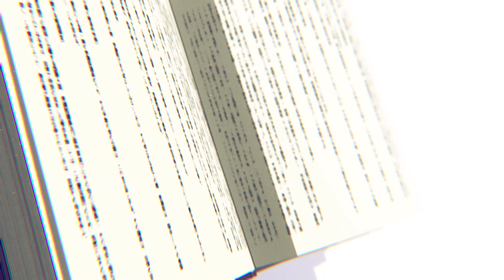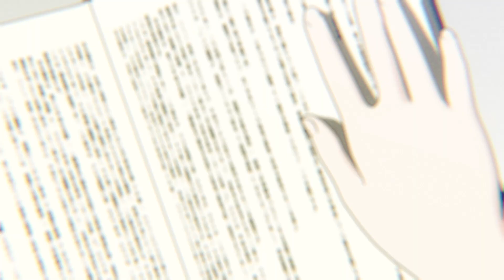【朗読劇 白昼夢の青写真】CASE-_ 誰が為のＩＨＡＴＯＶ テーマソング『Ｔｗｏ Ｂｌａｎｃ』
「白昼夢の青写真」正統続編となる長編ビジュアル朗読劇

『白昼夢の青写真 CASE-_ 誰が為のIHATOV』
(ケースブランク　タガタメノイーハトーブ)

テーマソング『Ｔｗｏ　Ｂｌａｎｃ』

　　歌唱：Hinano
　　作詞：緒乃ワサビ
　　作曲：momo/Muu Dogg/緒乃ワサビ
　　編曲：momo
　ギター：TAKUYA KIYOHARA
　ベース：momo
コーラス：yuki

公演日程
2023年7月29日（土）

【CAST & STAFF】

出演
浅川悠　三宅麻理恵
杉崎亮　福島潤　金城大和

原作・脚本・演出　緒乃ワサビ
原画　霜降／ぺれっと
スクリーンレイアウト　上都河希
サウンドディレクター　Ｍｕｕ　Ｄｏｇｇ
スクリプト　林亮介
テーマソング歌唱　Ｈｉｎａｎｏ
主催・企画制作　ポニーキャニオン

『Ｔｗｏ　Ｂｌａｎｃ』

涙が　まだあれば
あなたのため　泣いていたけど

わたしには　（あなたにも）
なにもない　（痛みさえ）
眠りましょう　優しい夢だけ　一緒に

美しい世界は　残酷にも
生き延びる　惨めさを　突きつけ

呼吸【いき】も忘れ
二人　白いままの　肌重ねましょう

今　すべてが色鮮やかな
（声なき祈りをあなたに　どうか夢だけは色鮮や――）
甘い　ＩＨＡＴＯＶで